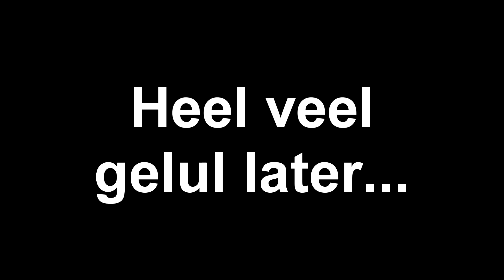Een zeer ongemakkelijke interactieve dating simulator❤️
❤️We gaan op zoek naar liefde! Kunnen we een date scoren?❤️
►Als je op zoekt bent naar mijn liefde; doe een duimpie omhoog xx

Overige Linkjes!

INFO
Hallo Serpentjes, Ik ben Rick Van Serpentgameplay! Op dit kanaaltje upload ik (meestal) 1x per dag een video waar ik (meestal) een lekkere gamepie speel. Dit doe ik onder het genot van een hoop lekkere verhalen en feitjes. Zie het als een soort podcast met als bonus uitermate matige gameplay! Dus kijk eventjes rond, wellicht dat ik je kan vermaken! :)